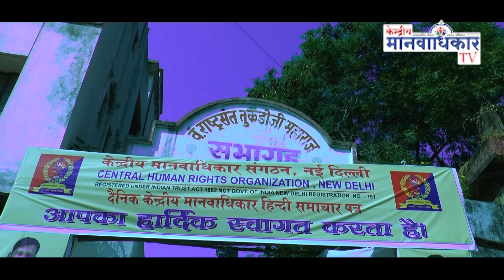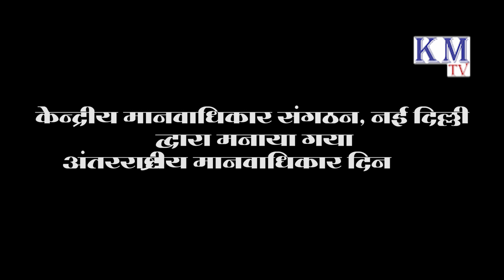KM TV ! केन्द्रीय मानवाधिकार संगठन,नई दिल्ली द्वारा नागपुर मे मनाया गया आंतरराष्ट्रिय मानवाधिकार दिन